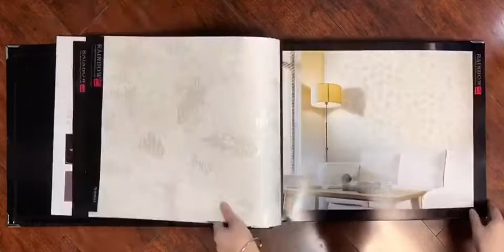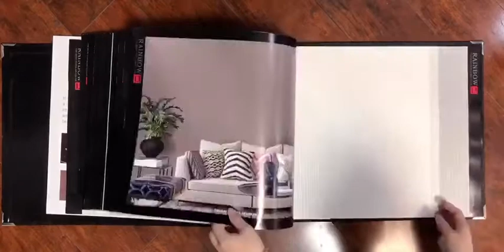RAINBOW 13 wallpaper catalogue/wallcovering/تصویر زمینه/обои на стену/papel de parede/sfondo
PVC material, 0.53*10M，230G
This book is mainly focus on the solid colors wallcovering, once you need a pure place, definitely you will want everything around you is simple, this Rainbow range has several book, pls ask for more catalog if you want to do a combination.
Any further information needed of importing these rolls or catalog pls contact WhatsApp or wechat , furthermore, if you are looking for some patterns, pls send me some inspirations and I will provide the choices, we are leading professional wallpaper exporter in China.